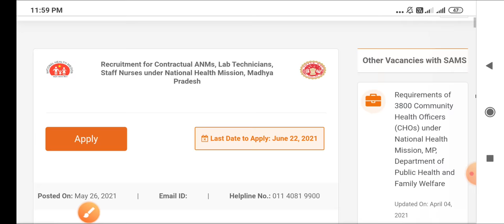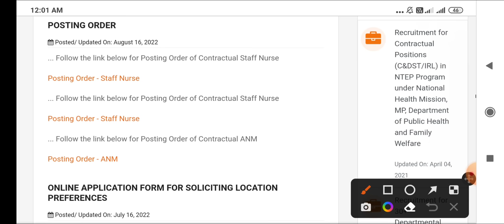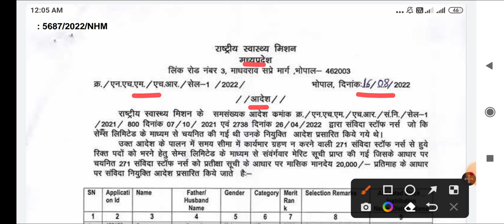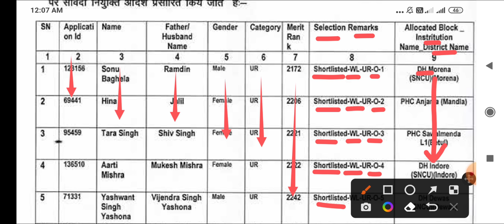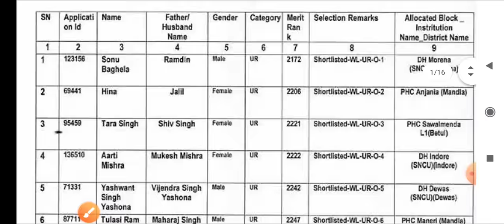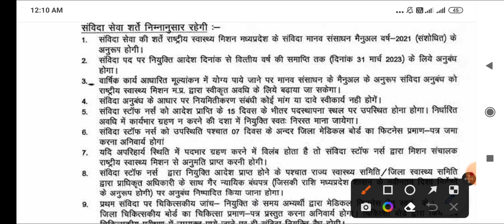MP NHM STAFF NURSE - LIST जारी - POSTING ORDER - JOINING PLACE , TOTAL CANDIDATE , FITNESS CERT??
TARGET PDF-03-AUG -2022 EXAM
PAGES - 37
LANGUAGE - ENGLISH
AMOUNT - 150

ALL PAPERS
TOTAL - 11 PAPERS
AMOUNT - 150/-RS